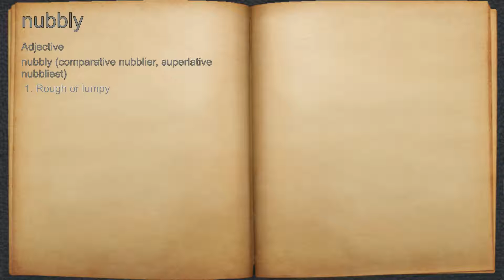What does nubbly mean?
A spoken definition of nubbly.

Intro Sound:
Typewriter - Tamskp